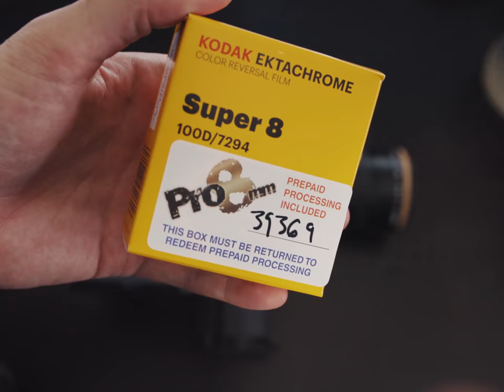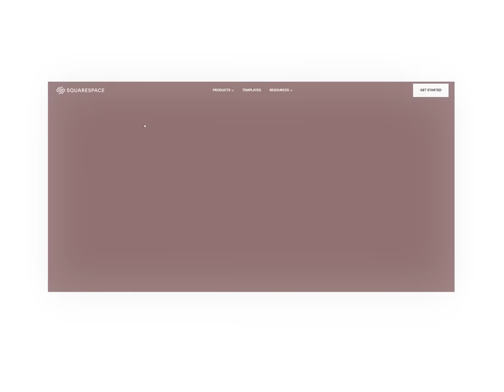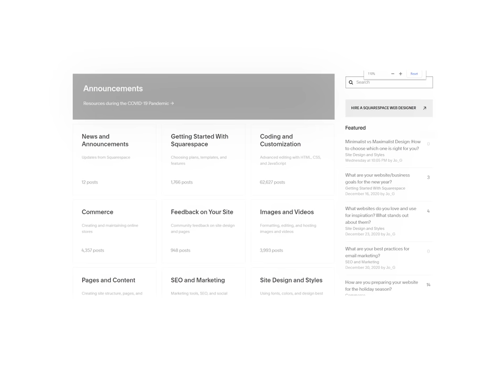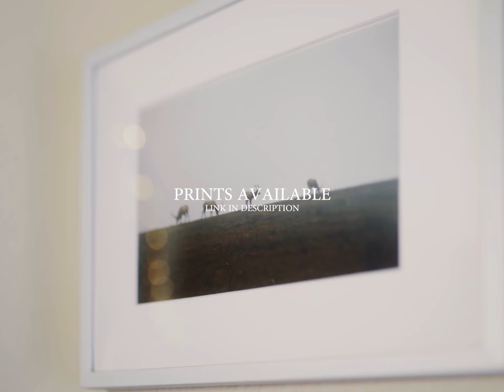An Ektachrome Christmas 3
Jason shoots some ektachrome film in rapid succession.

CAMERAS IN VIDEO:
Nikon R10

Shot on Sony a7rii, Nikon R10, and my phone.

Instayams: @50_shades_of_jason